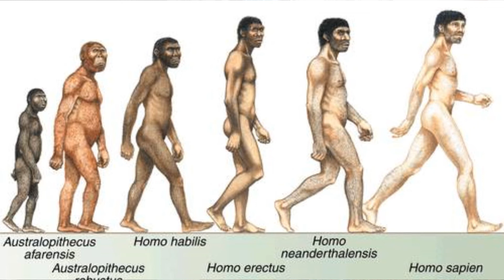TEORÍA DE LA EVOLUCIÓN EN 5 MINUTOS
Todas las especies que hoy habitan el planeta tierra surgieron mediante un proceso llamado “Evolución de las especies” para entender cómo se da este proceso tenemos que entender otros conceptos como por ejemplo el de selección natural y el de adaptación al medio

La evolución es un proceso lento que se dio durante el trascurso de millones de años. Mediante el cual a través de pequeños cambios genéticos que ocurrieron al azar en algunos individuos  de algunas especies animales o vegetales,  se fue dando origen a otras especies  nuevas.